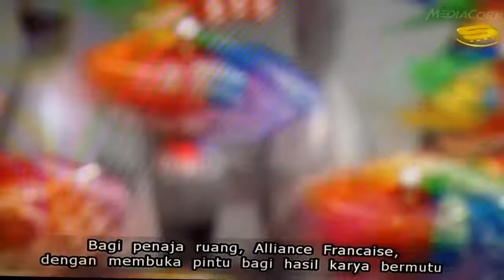Tiga Malam in Berita @ MediaCorp Suria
Berita @ Mediacorp Suria - 5th September 2014